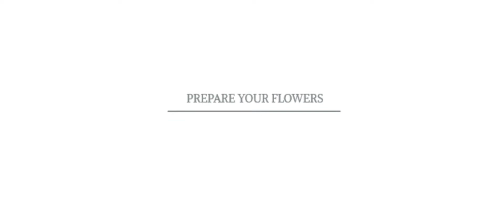DIY ARCH TUTORIAL | BOHEMIAN GREEN COLLECTION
ABOUT US: 5 DECADES OF FLOWERS
As a family who’s been in the business of delivering joy in the form of fresh flowers for nearly 50 years - we know how to make every moment incredible! We deliver romantic bridal bouquets and passionately brighten events, inspire smiles, and foster beautiful memories. We’re committed to bringing you fresh wedding and event flowers because we believe unique blooms are the way to elevate any experience.

To put it simply, our mission is to make swoon-worthy flowers affordable and easy for you!

100% QUALITY GUARANTEE
If you have any problem when you receive your flowers,
please call us and we will replace any damaged product with overnight delivery.